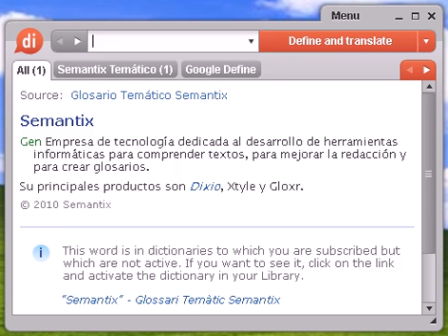Definición de atenuación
Source:  Glosario Temático Semantix atenuación Telecom Pérdida de potencia sufrida por una señal acústica, eléctrica u óptica al transitar por cualquier medio de transmisión. También se conoce con el nombre de deénfasis.

atenuación, diccionario, definición, significado, español, castellano, dixio, atenuaciones